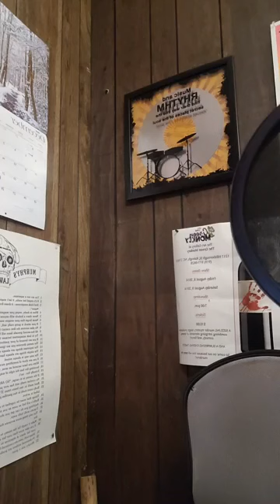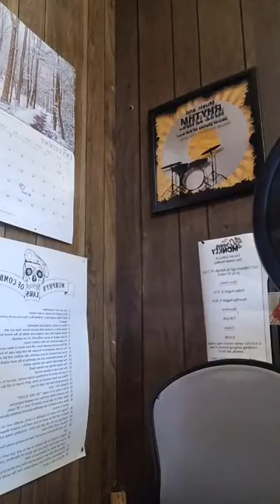The Last & REALEST SaturdaySermon Of 2022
The Last And REALEST
Habari Gani?! ME 🎤
Creatively